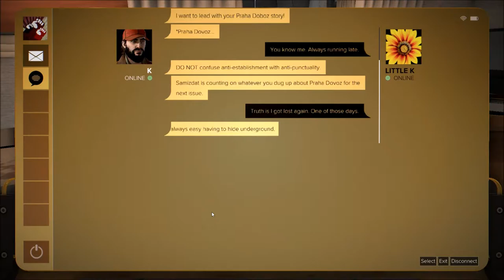Deus Ex Mankind Divided Gameplay Part 7 - I'm So Lost Right Now - Lets Play [Stealth No Kill Run]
We are live with our seventh  entry into our series of Deus Ex Mankind Divided! In this episode we meander on our journey in our attempts to help people with ID's, find the wonderful aug killing drug Neon, and in general continue our cybernetic fueled journey to probably save the world.
►About: Deus Ex Mankind Divided
►Developer: Eidos Montreal
►Publisher: Square Enix
►Deus Ex: Mankind Divided is a cyberpunk-themed action role-playing stealth video game developed by Eidos Montreal and published by Square Enix.
►Set two years after Human Revolution, Mankind Divided features the return of Adam Jensen from the previous game, Deus Ex: Human Revolution, with new technology and body augmentations.

►Deus Ex: Mankind Divided is presented with a first-person perspective, with a third-person cover system, and combines elements of first-person shooters, with a role-playing upgrade system and dialogue trees.
►The game allows the player to tackle situations using combat, hacking, stealth, and social interactions. Some new features include: on the fly gun customization, remote hacking, Icarus dash (short range silent teleportation), tesla arch, Nano blades, radar with map layouts, and a changed energy system (energy is no longer a series of batteries but 1 bar that slowly refills). The boss battles have been changed so that killing isn't the only way to win a battle, making it possible to complete the game without killing anyone.
►The XP system has been changed so that the stealth approach doesn't have an XP advantage.

Source- Wikipedia